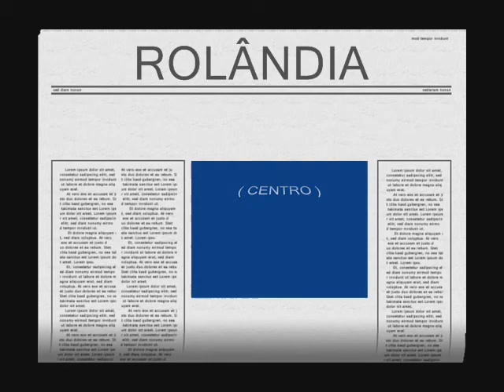ROLANDIA - NORTE DO PR. - by FARINA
ROLANDIA NORTE DO PARANÁ - BRASIL - by JOSÉ CARLOS FARINA